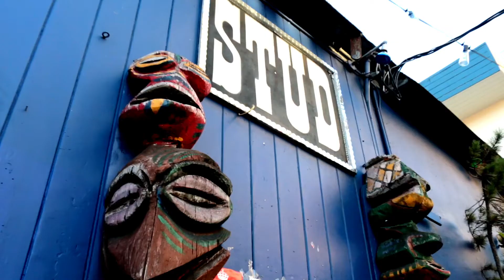YBCA 100: Honey Mahogany - Drag Performer & Elected Official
YBCA 100 honoree Honey Mahogany is a Bay Area drag performer who embraces the cultural and civic power of LGBTQ people of color – through TV & entertainment as a contestant on RuPaul's Drag Race, and through civic action co-founding Compton's Transgender Cultural District in San Francisco – the nation's first – as co-president of the Harvey Milk LGBTQ Democratic Club, member of the SF Democratic County Central Committee, and co-owner of San Francisco's historic queer bar The Stud.

ABOUT THE YBCA 100:

Every year, Yerba Buena Center for the Arts releases the YBCA 100 list, recognizing 100 people, organizations, and movements that are using their platforms to create change and move society forward. Recognition as a YBCA 100 honoree is a celebration of an individual’s present efforts and acknowledgment that their work will have future impact. Our YBCA 100 honorees come from the Bay Area and around the world. On this list, celebrities rub elbows with unsung heroes, and activists and artists are as revered as pop stars. It is a list unlike any other.